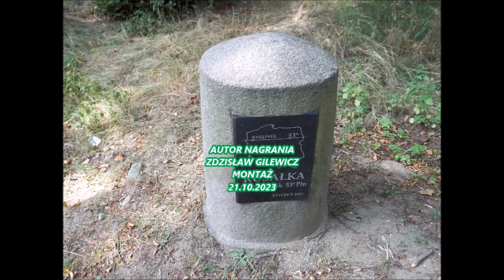Samochodem po ul. Barlinka. Kamerka samochodowa - 30.08. 2014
Archiwalne nagranie z Kamerki samochodowej w 2014 roku.